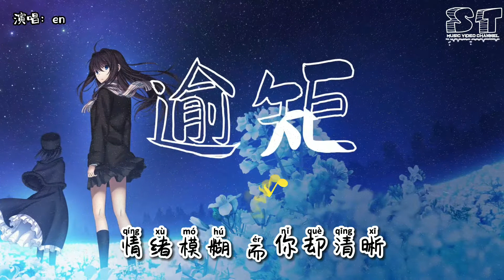逾矩 - en『我终于 后退一步 两步 不再逾矩，自我缅怀 只能靠背影』【动态歌词Pinyin Lyrics】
👇歌词👇
逾矩 - en

词：泓溪
曲：楚明玉
编曲：吕小毅
吉他：吕小毅
和声：三水
录音师/人声编辑：付梽豪
录音室：豪有文化BSM Studio
混音：付梽豪
监制：胡仪

最后没有什么起伏剧情

只是各自沉默各自冷静

逃避 第一次不想读懂你

却看穿你为我们 写的结局

从你眼里渐渐消失殆尽

那一片深邃 曾写满我姓名

这份爱 以朋友作为故事的结语

我终于 后退一步 两步 不再逾矩

保持界限 之外 最佳距离

风推着你渐渐 地远去

我却被回忆 困在原地

自我缅怀 只能靠背影

情绪模糊 而你却清晰